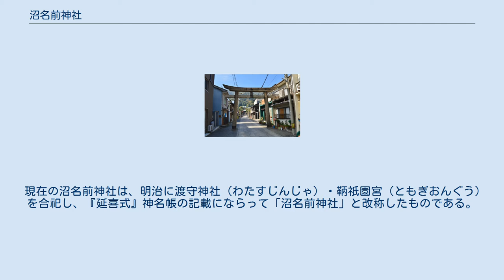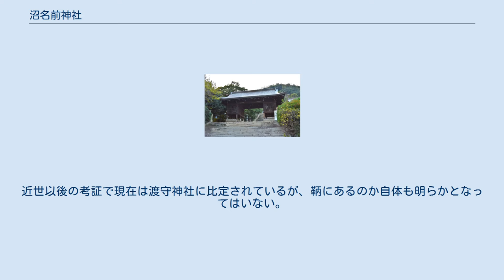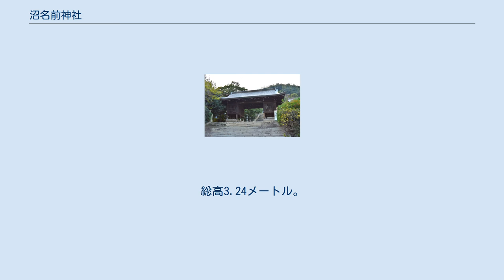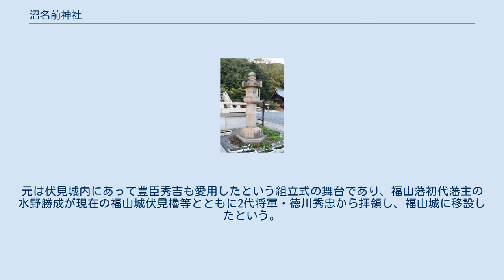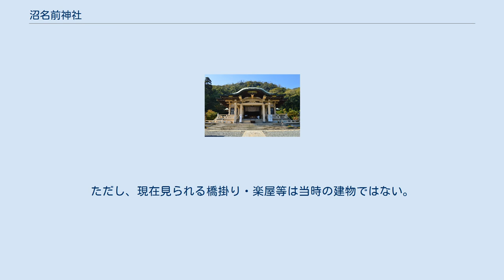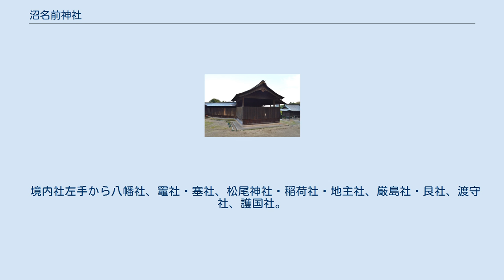沼名前神社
第二鳥居（広島県指定文化財） 沼名前神社（ぬなくまじんじゃ）は、広島県福山市鞆町後地にある神社。
式内社、旧社格は国幣小社で、現在は神社本庁の別表神社。
 「鞆祇園宮（ともぎおんぐう）」の別称とともに、「祇園さん」の通称がある。
 現在の沼名前神社は、明治に渡守神社（わたすじんじゃ）・鞆祇園宮（ともぎおんぐう）を合祀し、『延喜式』神名帳の記載にならって「沼名前神社」と改称したものである。
神社側では、渡守神社が『延喜式』神名帳所載の式内社で、同社が現在に至るとしている。
現在の祭神2柱（大綿津見命・須佐之男命）は、それまでの各社の祭神である。
 渡守社本殿奉斎以前の旧社殿。
 社伝では渡守神社（現・沼名前神社）の創建に関して、第14代仲哀天皇2年に神功皇后が西国に向かった際、当地の霊石に綿津見命を祀り海路安全を祈ったことに始まるという。
そして帰途に際し、綿津見命の前に「稜威の高鞆（いづのたかとも。鞆は弓具の1つ）」を奉じたことから、「鞆」の地名が起こったともいう。
 平安時代中期の『延喜式』神名帳では備後国沼隈郡に「沼名前神社」として式内社の記載がある。
同帳では読みは「ヌナサキ」「ヌナクマ」の2説がある。
その後、この式内社は所在不明となっていた。
近世以後の考証で現在は渡守神社に比定されているが、鞆にあるのか自体も明らかとなってはいない。
 近世には、渡守神社は猿田彦神・船魂命（船玉命）を祭神としていたという。
元は後地平村もしくは鞆の関町にあったともいわれ、慶長年間（1596年-1615年）に祇園社の境内社として現在地に遷座したと伝えられる。
明暦年間（1655年-1658年）には、藩主水野勝貞によって社殿が再建された。
 神社側は、鞆祇園宮の創建については不詳であるとしている。
天長年間（824年-834年）の創建とも、保元年間（1156年-1159年）の勧請によるとも伝えられる。
 祭神は、現在同様素盞鳴命（須佐之男命）であった。
元は鞆の関町に鎮座していたが、慶長4年（1599年）の火災で焼失し、現在地に遷座したという。
 この鞆祇園宮を『備後国風土記』逸文に見える「疫隅国社（えのくまのくにつやしろ）」にあてる説もある。
当社は鞆の産土神として崇敬され、福山藩主からも多くの寄進を受け、社地も有していた。
 近世以降の両社の経緯は次の通り。
 社殿 能舞台（国の重要文化財） 社殿前に建てられている石燈籠は、江戸時代の慶安4年（1651年）に福山藩3代藩主の水野勝貞から寄進されたものである。
総高3.24メートル。
六角形の台座の上に、直径47.4センチメートルの竿石、さらに中台・火袋・笠石・宝珠が置かれる大形なものである。
近世初頭の社前献灯としては標本的な燈籠であるとして、福山市指定重要文化財に指定されている。
 境内の八幡神社隣には、20個の力石がある。
これらは全て花崗岩製で、楕円状、重さは230キログラムから118キログラムである。
各石には銘があり、うち制作年代がわかる5個は天保15年（1844年）から安政5年（1858年）である。
鞆は海運の町であり、祭礼の場で力を競い奉納したものとされる。
これらの力石は、近在の住吉神社の3個とともに「鞆ノ津の力石」として福山市指定有形民俗文化財に指定されている。
 また本社社殿の一段下には、桃山時代の能舞台が建てられている。
舞台の構造は桁行一間、梁間一間、一重、切妻造、妻入、柿葺。
元は伏見城内にあって豊臣秀吉も愛用したという組立式の舞台であり、福山藩初代藩主の水野勝成が現在の福山城伏見櫓等とともに2代将軍・徳川秀忠から拝領し、福山城に移設したという。
万治年間（1658年-1660年）、3代藩主の水野勝貞が当社に寄進したのち、元文3年（1738年）に現在見られる固定式に改められた。
組立式の様式は随所に見られ、各部材には番号・符号が振られており、戦場にも持ち運べるものであるとされる。
正面の鏡板に描かれる松と竹は、当初よりの絵である。
ただし、現在見られる橋掛り・楽屋等は当時の建物ではない。
この能舞台は、桃山時代の特徴を持つ貴重なものであるとして、国の重要文化財に指定されている。
 境内最下段に建てられている第二鳥居（二の鳥居）は、江戸時代の寛永2年（1625年）に水野勝重（のちの2代藩主水野勝俊）が長子（のちの3代藩主水野勝貞）...